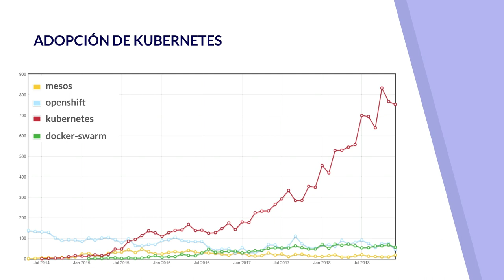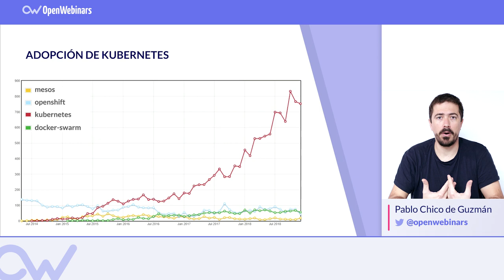¿POR QUÉ APRENDER KUBERNETES EN 2019? (Español)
ÍNDICE
#01 Por qué Kubernetes - 0:12